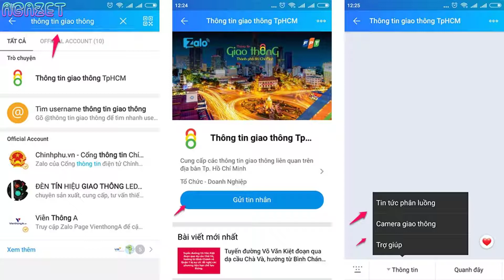Cách xem camera giao thông khắp TP HCM bằng Zalo